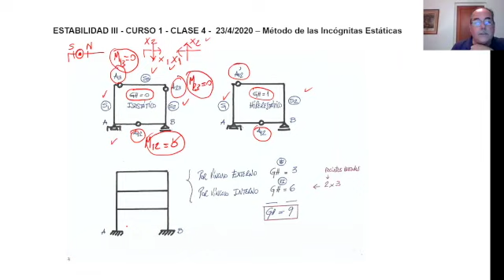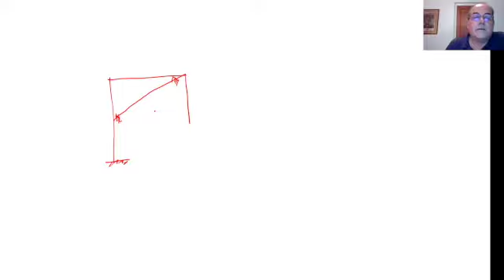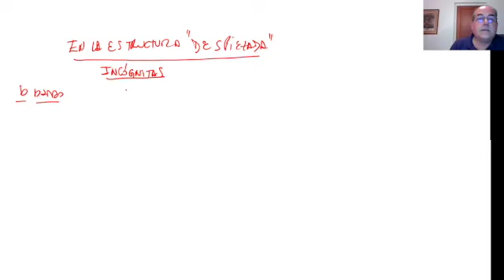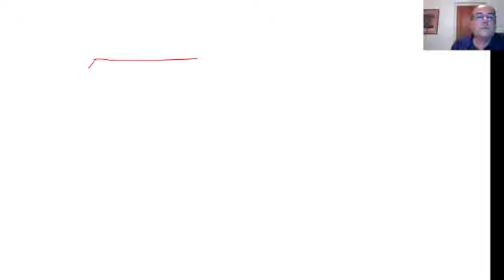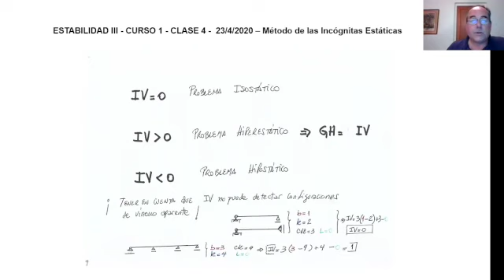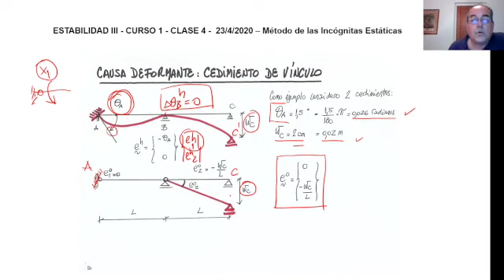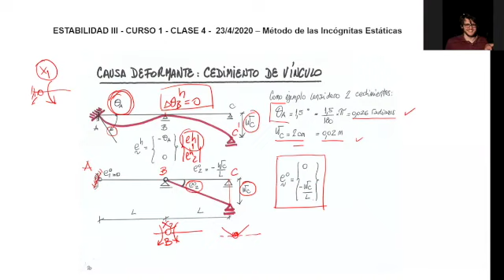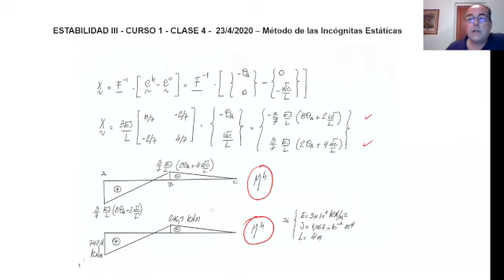EIII - Clase teórica 4 - MIE - Satostegui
Metodo de las incógnitas estáticas